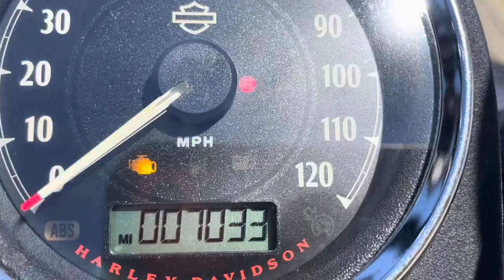2016 Harley Davidson Street Bob super cool bike only 7k original miles